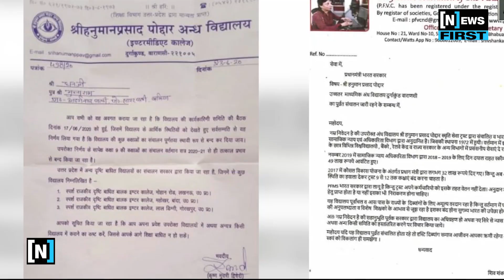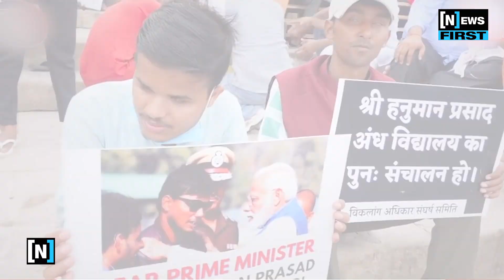मोदी भक्त ने योगी सरकार के खिलाफ छेड़ा अभियान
ये वही मोदी भक्त दिव्यांग अभय हैं... जिनकी मिमिक्री और गाना सुन कर पीएम मोदी ने इनकी पीठ ठपठपाई थी. लेकिन अब ये योगी सरकार से बेहद नाराज हैं. (गाने का एंबिएंश). वजह हम आपको बताते हैं...
दरअसल सोच ईमानदार.. काम दमदार का नारा लगाने वाली योगी सरकार में बनारस में नेत्रहीनों के लिए चल रहे श्री हनुमान प्रसाद नेत्रहीन विधालय को बंद करने की साजिश चल रही है. पूरे उत्तर प्रदेश में नेत्रहीनों के लिए 4 स्कूल है.. जिसमें बनारस का ये विधालय सबसे बड़ा है... अब इस विधालय को कुछ व्यापारी बंद करने की साजिश रच रहें हैं..

पीएम मोदी से लेकर सीएम योगी तक और जिसके पास भी  जा सकते थे वहाँ ये छात्र अपना दर्द लेकर गये... लेकिन योगी सरकार में डिप्टी सीएम केशव प्रसाद मौर्य ने इनके साथ क्या किया.. वो भी आप इन्हीं से सुन लीजिये...

विज्ञापनों में योगी सरकार के बड़े बड़े दावे तो अपने देखा ही होगा... योगी सरकार ने ये भी दावा किया है कि उसने यूपी की अर्थव्यवस्था को देश में दूसरे नंबर पर लाने का काम किया है... तो फिर सिर्फ 60 लाख के लिये इस स्कूल को क्यों बंद किया जा रहा है... इसका जवाब जब इन नेत्रहीन छात्रों ने प्रशासन से पूछा तो सुनिए क्या जवाब मिला..
अखिलेश यादव लगातार योगी सरकार पर जनता का उत्पीड़न करने का आरोप लगाते हैं... लेकिन अब तो ये साफ़ हो गया है कि योगी सरकार में सिर्फ युवाओं, किसानों, दलितों और पिछड़ों का ही उत्पीड़न नहीं हुआ है बल्कि दिव्यांगों को भी इस सरकार में नहीं बख्शा गया है.